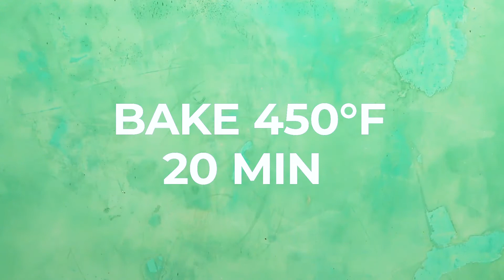Thai Lemongrass Chicken Legs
Thai cuisine is known for its love of aromatic ingredients. In that spirit, we packed this recipe with lemongrass, sriracha, garlic, and more items that will have your kitchen smelling heavenly. They’re tossed into a sticky and sweet glaze for chicken legs, creating waves of flavor in every bite. Add on some jasmine rice and snow peas to the side, and you’ve got a meal that’s just as likely to transport you as it is to satisfy.